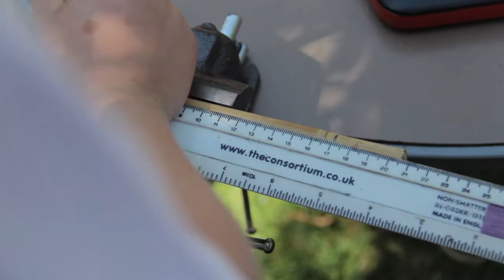WOMAD Growing Music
A short film we produced for the WOMAD Foundation about their Growing Music Project.

 We spent the day filming at a local primary school to see how the WOMAD Foundation and their Growing Music Project is taking off. Starting in 1980 as a small cultural music festival, WOMAD has since travelled the world showcasing artists from all over the globe. In this project, members of WOMAD are travelling around schools and communities to show that anyone can be involved in celebrating all types of international music. The Growing Music Project is currently helping to engage young people with creating musical instruments from plants collected worldwide. This video shows musician and instrument maker Mauricio Velasierra from Columbia teaching the children how to make beautiful panpipes out of locally grown bamboo.